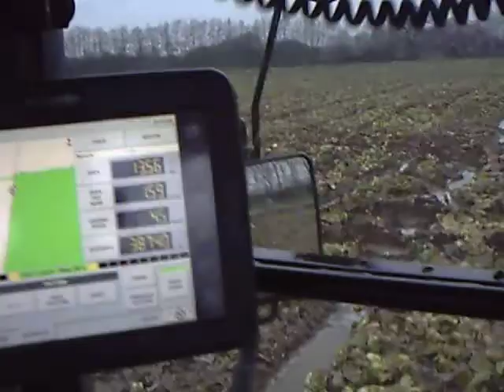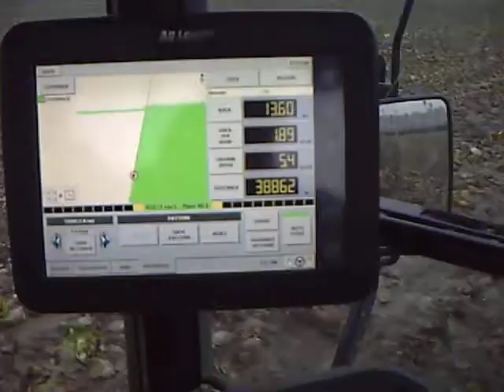CAT Challenger MT765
Challenger & Spalding flatlift on wet green land.